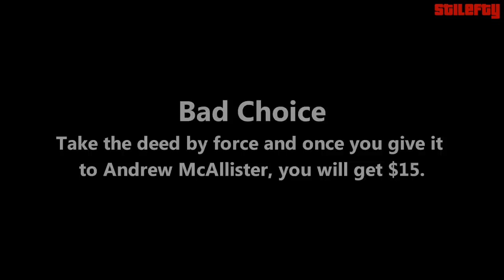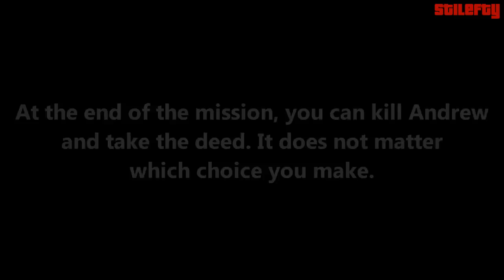Red Dead Redemption - Stranger Mission #7 - Water and Honesty (Good and Bad Choices) [Hardcore]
Red Dead Redemption - The Game of the Year Edition - Hardcore Walkthrough - Stranger Mission No. 7 - Water and Honesty - Good and Bad Choices

Stranger Mission for: Andrew McAllister

Objectives:
Talk with him and learn of Clyde Evans and the water allegedly beneath Pleasance House. Ride to Pleasance House and obtain the deed to the property from Clyde Evans then return the deed to McAllister and obtain your reward.

● Good Choice: 3:37
Pay $200 for the deed and once you give it to Andrew McAllister, you will get $220.

● Bad Choice: 5:11
Take the deed by force and once you give it to Andrew McAllister, you will get $15.

At the end of the mission, you can kill Andrew and take the deed. It does not matter which choice you make.

Difficulty: Hardcore

Reward: None